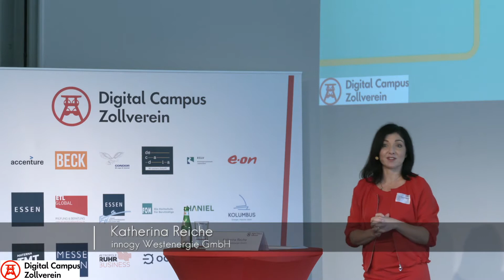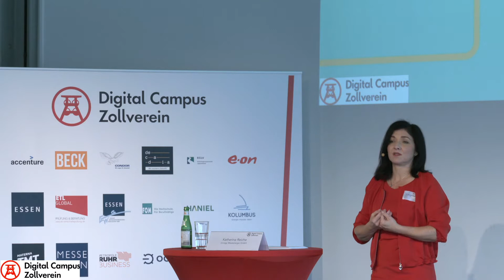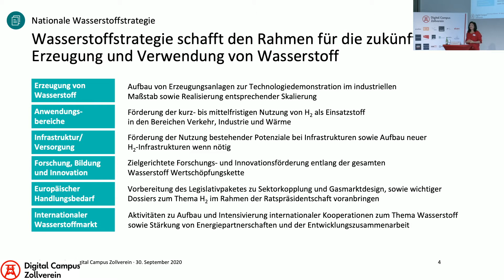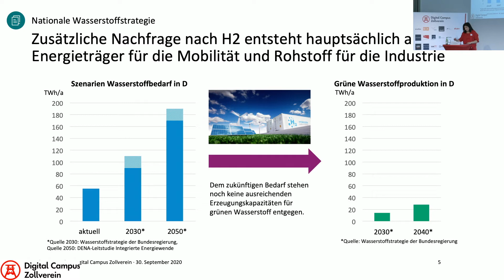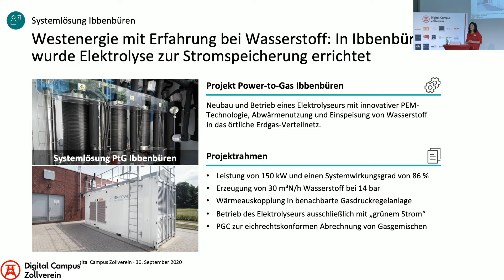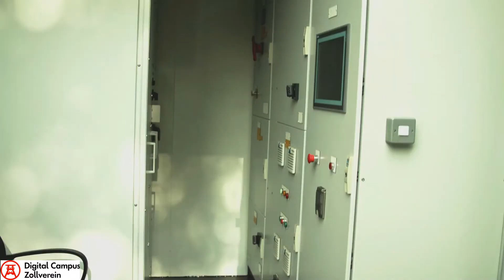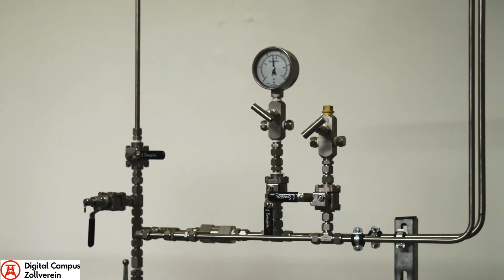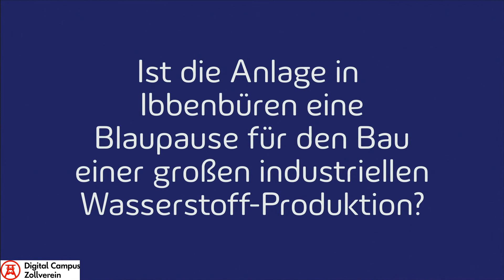Katherina Reiche I innogy Westenergie GmbH